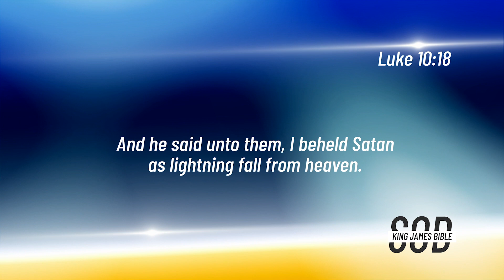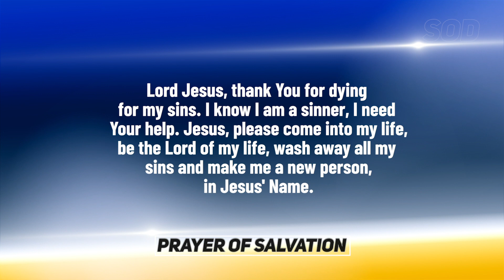Dr Becky Paul-Enenche - SEEDS OF DESTINY – THURSDAY MARCH 11, 2021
TOPIC: THE DEFEATED DEVIL
To be in charge always, you must know that you are dealing with a defeated devil. Click to WATCH today's